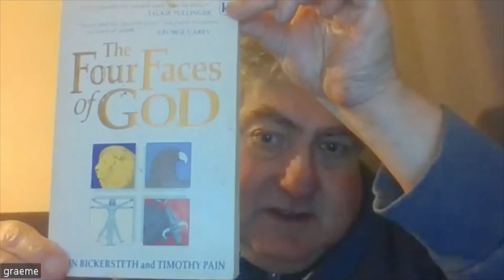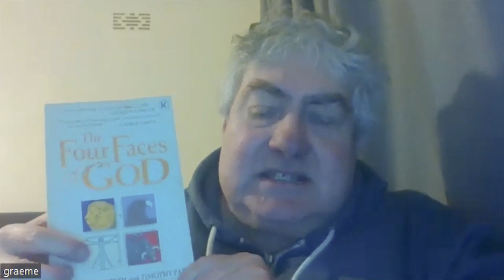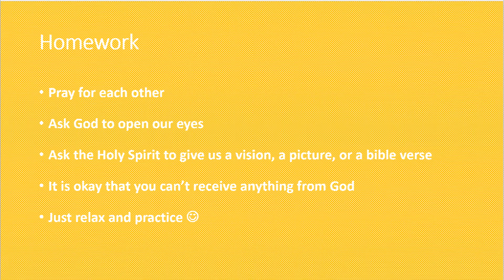Rediscovering the Heart of God (S1, Part 2) - Graeme McLiesh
A seminar is to teach how to think spiritually rather than to think intellectually, aka Hebrew thinking vs Greek thinking.
This session is to talk about the Kingdom of God, and how we can grow the Kingdom of God by a mustard seed. There will be homework to pray to each other, ask for prophetic vision from the Holy Spirit, and give prophetic words.

Pastor Graeme McLiesh, the author of "Rediscovering the Heart of God: First-century Faith, The Spark of Revival", is the lecturer of this seminar.